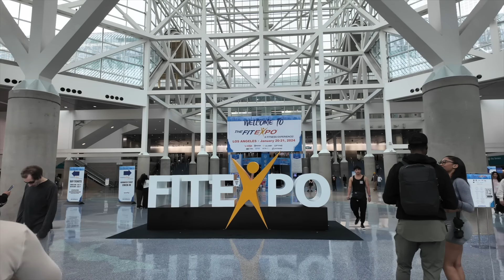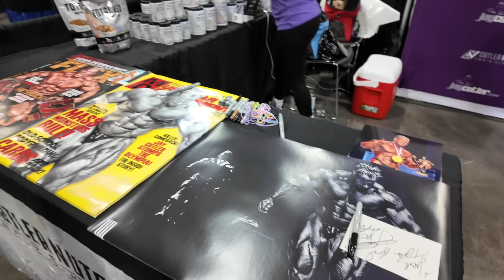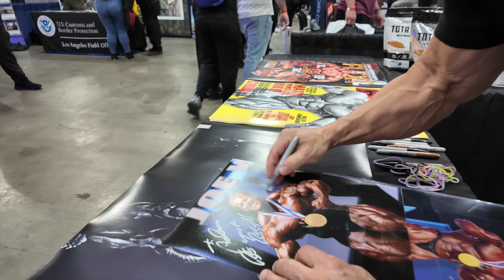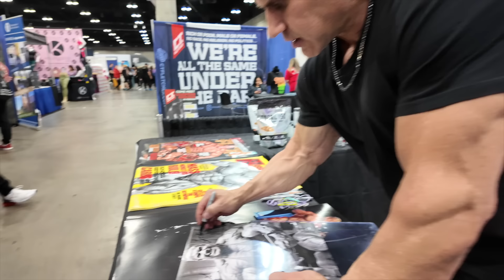LA FIT EXPO 2024 | 20 YEARS!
On this episode of JayCutlerTV, Jay travels to LA for his 21st year at the LA FitExpo! Follow along for interviews with todays top stars and former champions. Enjoy!

- J